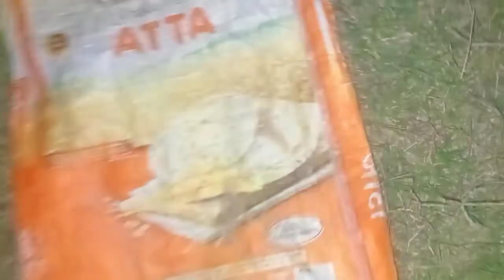today 04।02 22 . शाम का work alakarha अंधेला है यार 😱😱 😱😮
Second most liked instagram hashtags used with comedyvideos

Copy
Hashtag report
TOP 10 COMEDYVIDEOS HASHTAGS
Best comedyvideos hashtags popular on Instagram, Twitter, Facebook, TikTok:

comedyvideos - 32%
comedy - 16%
funnyvideos - 10%
funny - 8%
memes - 7%
funnymemes - 7%
comedymemes - 4%
meme - 3%
- 3%
PRO HASHTAG DATA FOR COMEDYVIDEOS
Professional data for instagram comedyvideos hashtag

Related hashtags to comedyvideos that have the most posts we could find. Trending hashtags for comedyvideos.

Copy
1 meme 149,560,135
2 143,670,036
3 explorepage 135,910,444
4 india 133,963,034
5 likes 133,580,737
6 followback 123,211,881
7 tiktok 111,630,060
8 104,038,849
9 video 92,680,694
10 dankmemes 88,687,974

Copy
1 tamil 9,163,865
2 tiktokindia 8,457,835
3 vines 6,819,940
4 tundeednut 4,819,531
5 funnyvideo 4,686,956
6 comedian 4,684,805
7 trolls 4,536,881
8 comedyvideos 3,712,945
9 standupcomedy 3,307,447
10 comedyclub 2,335,304

Last update was on 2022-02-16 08:23:36

View instagram photos and videos for comedyvideos